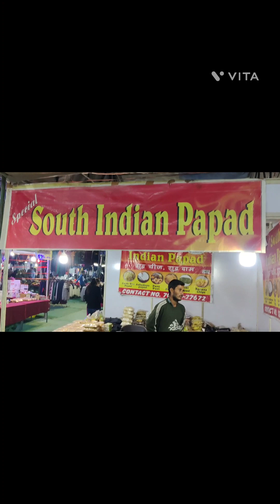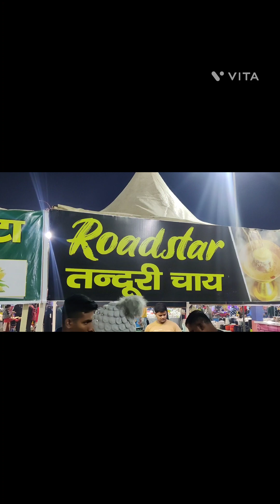Meerut Nauchandi Mela 2022 || मेरठ का मशहूर मेला